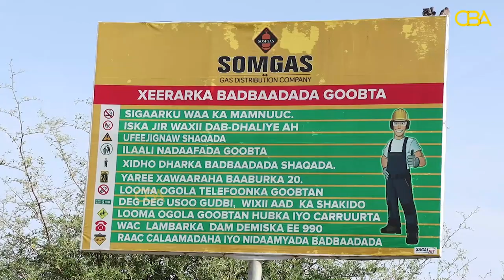Somaliland Fire Brigade trains SOMGAS employees for safety procedures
SOMGAS DOCUMENTARY: Saving Somaliland Environment,
Somgas: Largest LPG Gas Distributor in Somaliland.